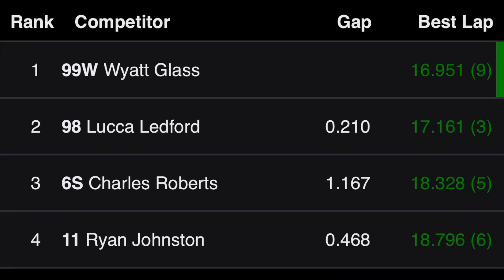Jr Sportsman Feature - Good’s Raceway - 7/29/23